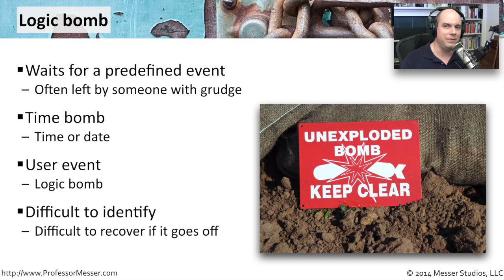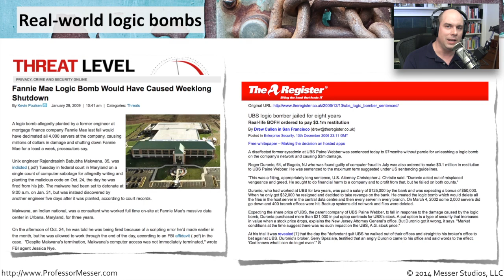Logic Bombs - CompTIA Security+ SY0-401: 3.1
Logic bombs can be very destructive and can reside in our systems with near invisibility until they trigger. In this video, you’ll learn about common logic bomb categorizations and some real-world examples of logic bombs.